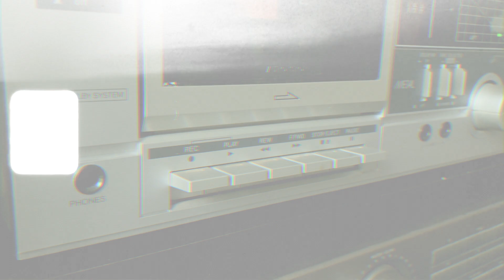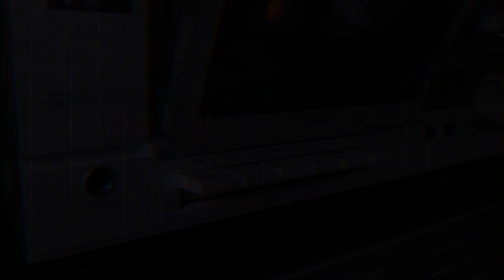"Trust" (feat. Saveria & Imogen Wasse) Visuals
Initially recorded over one evening, Saveria and Imogen worked tirelessly to craft the vocals for this tune. It's incredible getting to work with artists with this level of talent, and coming away with something beautiful is such a sweet cherry on top.

"Island Radio" Dunbar's sophomore album will be available May 13th on all streaming platforms and through a limited run of cassettes including custom artwork, liner notes, lyrics, sketches and journals. for news and details leading to the release.